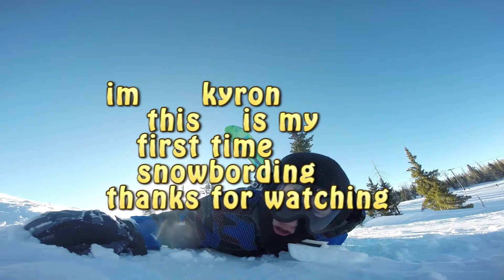Kyrons first time snowboarding Brian head ut